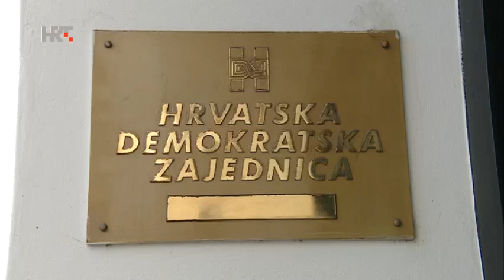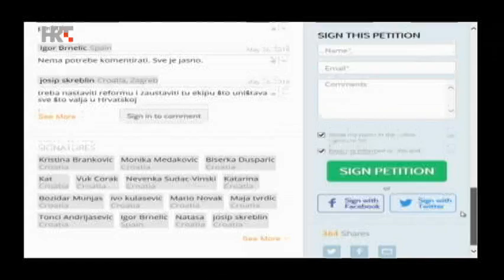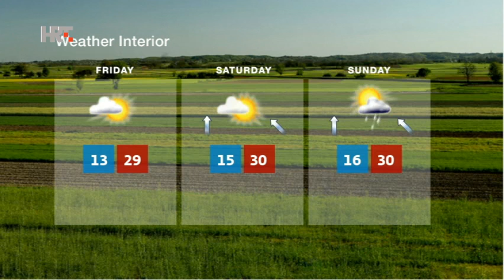NEWS HRT4 26/05/2016